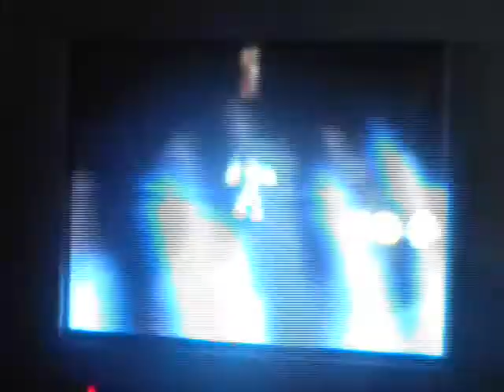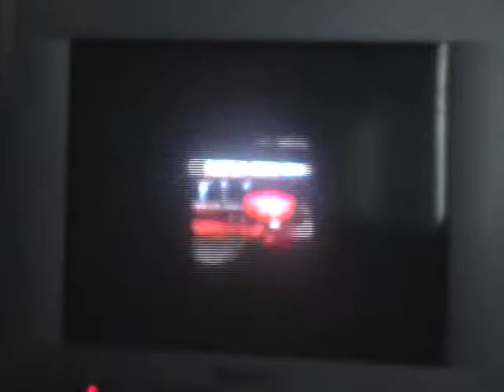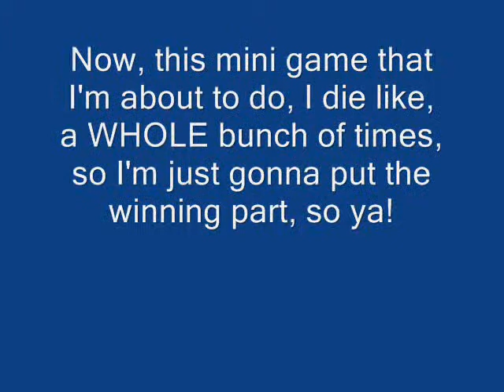Let's Play Donkey Kong 64 Episode 4 "Beetle is a hateful little fiend"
In this part we continue on Angry Aztec, we do stuff with our new character Lanky, like get some coins so we can get our gun, our move, and our instrument, and then were gonna go and do this HATEFUL mini game that I REALLY am NOT looking forward to!! And, I'm sorry that I said that I was going to edit all the deaths out, but I did, but I only left in 1 death, but that's OK, I guess.